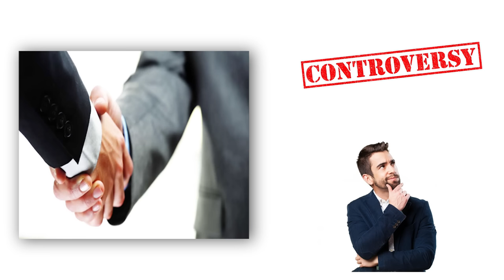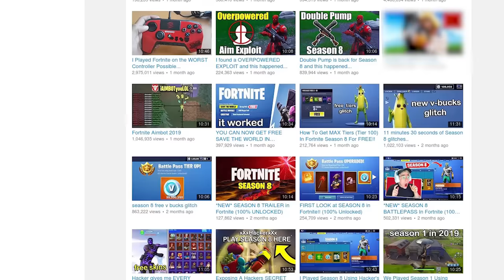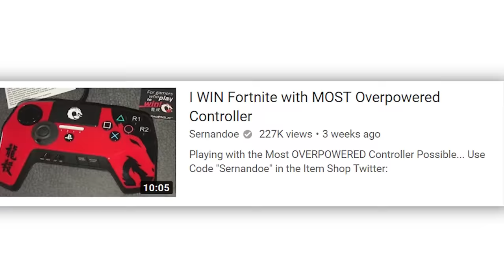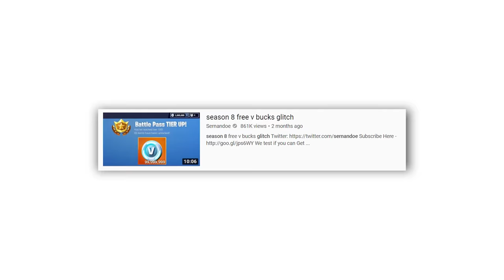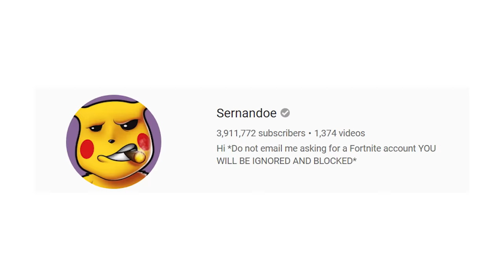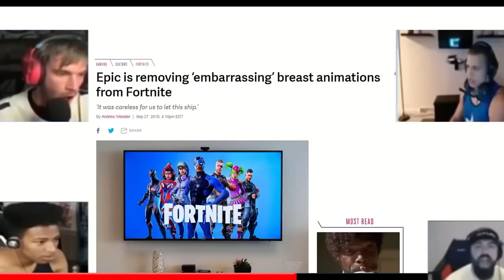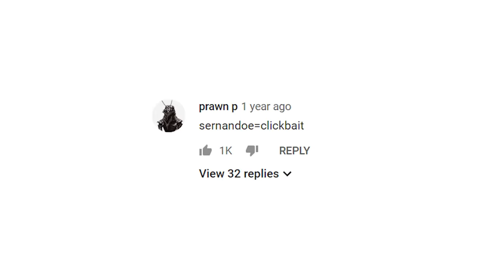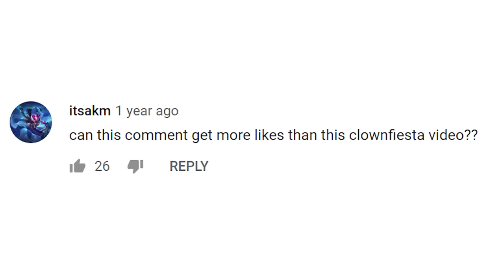Meet Sernandoe - he’s in love with girl Fortnite skins...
sernandoe has made many weird videos about gta 6 and fortnite and i think we should take a look at these.. today we meet sernandoe  hes in love with girl fortnite skins in another meet the youtubers video! these are sernando worst videos
Meet Sernandoe - he likes girl Fortnite skins...

Finding QUALITY VIDEOS that bring controversy and questions to the viewers' mind are rare nowadays. these videos are obviously taken care of, and take a while to make, which is why I normally only release 2 or 3 of these videos every 2 weeks. Being that they do take time, I might be late to certain events or topics I might be talking about. Every one of my videos contains STRONG opinions and should not be taken overboard. To better my points that I give to you within these videos, I show pictures and videos.

➰ READ
MY CHANNEL IS NOT A HATE CHANNEL. I AM SIMPLY STATING MY OPINIONS. EVERYTIME I FIND SOMETHING BAD, FUNNY, OR JUST WEIRD, I WILL MAKE A VIDEO, EXPRESSING MY OPINION ON IT WITH AN ENTERTAINING VIDEO. ONCE AGAIN, I AM *NOT* A HATE CHANNEL.